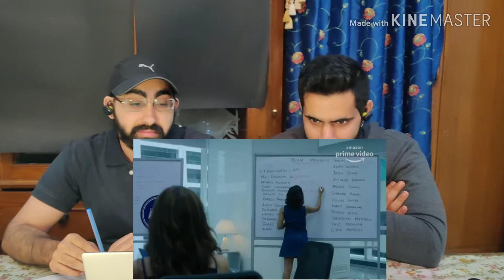Inside Edge Season 2 Official Trailer 2019 Amazonoriginal 6th december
InsideEdgeSeason2 Official Trailer 2019, an International Emmy Award Nominee Amazon Original series, created by Karan Anshuman, directed by AakashBhatia, executive produced by RiteshSidhwani & FarhanAkhtar starring Vivek Oberoi, Richa Chadha, Siddhant Chaturvedi, Sayani Gupta, AngadBedi, TanujVirwani , SapnaPabbi, AamirBashir in leading roles.